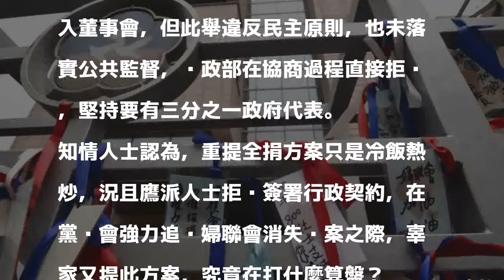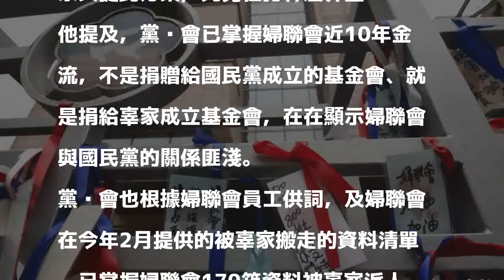辜嚴倬雲重提資產全捐 婦聯會員工不以為然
〔記者陳鈺馥／台北報導〕婦聯會前主委辜嚴倬雲日前以錄影方式呼籲婦聯會資產全捐，據了解，婦聯會員工對此不以為然，認為資產全捐，婦聯會以後要靠什麼過活？這只是重提一個早被內政部、黨產會否決的全部捐給國軍方案。

發表評論評論如下。